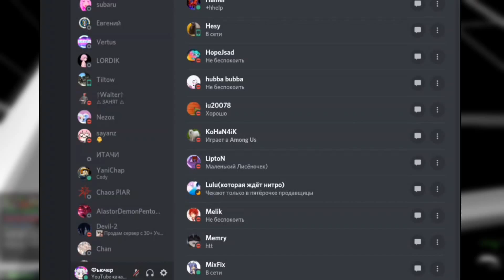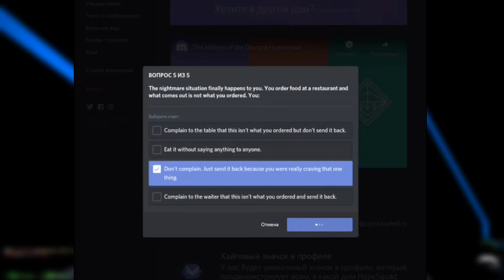КАК ПОЛУЧИТЬ ЗНАЧКИ В ДИСКОРД? ЗНАЧКИ HYPESQUAD И КАК ИХ ПОЛУЧИТЬ!!! +КОНКУРС!!!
Привет я Фьючер, а ты попал на мое видео. Сегодня я вам покажу как получить значок hypesquad в дискорд на андроид(с телефона).
Стрим 23 Июля в 15:00 по МСК.
Мой дискорд - Фьючер#0001
Поддержать меня и мой канал
Реклама в ролике - 50 рублей, Реклама на сервере - 50 рублей. За подробностями писать в лс в дискрде.
Игра на фоне - CS:GO
Музыка на фоне - Blooom - Desire.
Теги - как получить значок в дискорде на телефоне,
значки дискорд как получить,
получить значки дискорд,
значки в дискорд,
значки в профиль дискорд,
бесплатные значки дискорд,
значки дискорда,
как получить значки дискорд